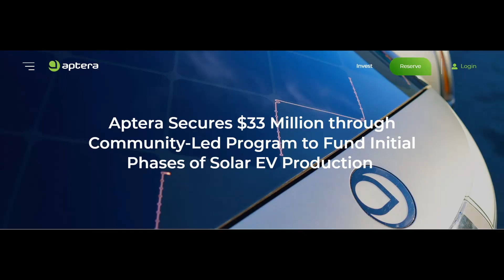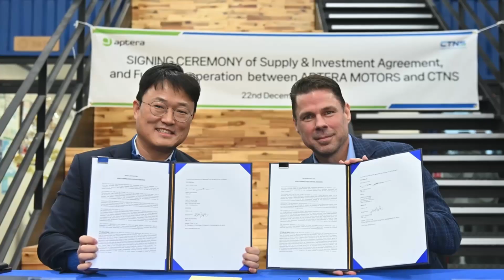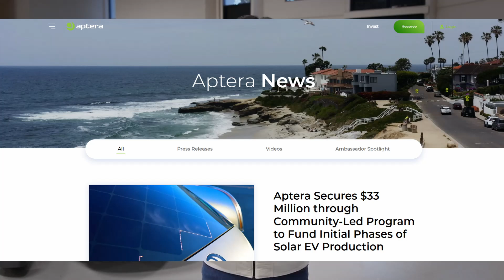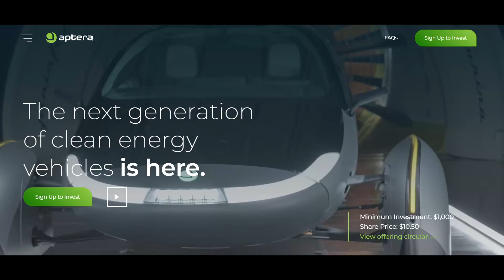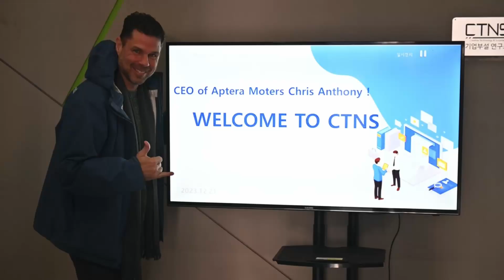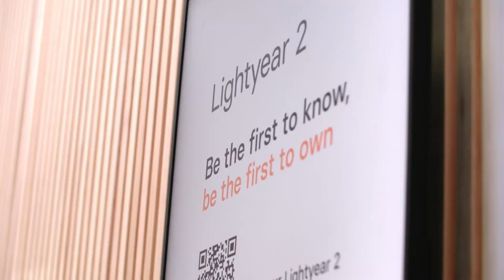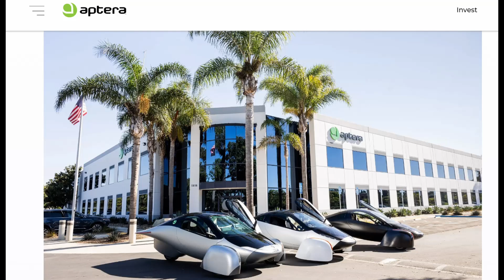Aptera Update — February 2024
Today, we will briefly look at what is up with Aptera this February 2024.
Chris Anthony, Aptera's co-founder and CEO, states, “Thanks to our solar mobility movement, we’re changing how world-shaping ideas come to life. Not just how they are funded, but how communities are built around them to ensure a positive impact on our society and planet.”
Aptera has acquired the funding to fund its earliest phases of manufacturing thanks to the $33 million raised through the Accelerator Program, marking a watershed moment for the business. Funds received through this campaign have been and will continue to be utilized to purchase low-volume tooling to produce the company's first production-intent cars, which will be used for testing and validation.
The final step is to generate money for the procurement of tooling and equipment for high-volume production, which should need ten times less capital than traditional automakers, after Aptera's production-intent vehicles have been validated.
According to co-founder and CEO Chris Anthony, “When we first launched Aptera as a solar mobility company, we were amazed by the overwhelming support from thousands of prospective Aptera owners,” “With over 46,000 reservation holders, we are dedicated to securing the remaining funds required for scalable, high-volume production of our solar EV.”
Here is your Aptera Update — February 2024.
Aptera Progress, Tesla News, Innovative Science & Technology, AI & Machine learning, Engineering and Green energy channel.

✅ Credits To:
✅ SUGGESTED TOPICS: